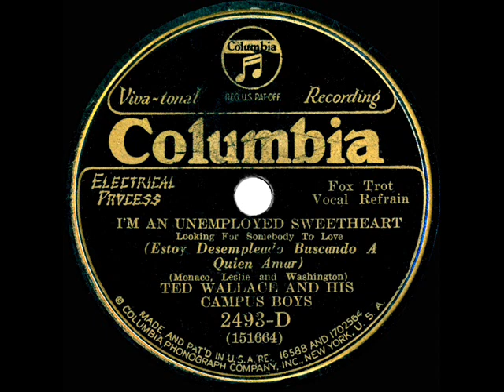1931 Ted Wallace - I’m An Unemployed Sweetheart (Elmer Feldkamp & trio, vocal)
From the Rick Colom Collection: ‘Ted Wallace’ was one of the pseudonyms used on record by bandleader-vocalist-organizer Wallace T. “Ed” Kirkeby, remembered as manager of the California Ramblers and Fats Waller.

CD audio, originally issued on 78rpm Columbia 2493-D - I’m An Unemployed Sweetheart (Looking For Somebody To Love) (Monaco-Leslie-Washington) by Ted Wallace and his Campus Boys with vocal trio, recorded in NYC July 3, 1931